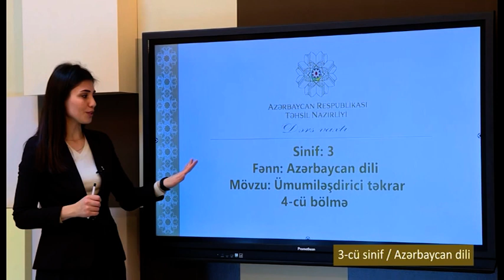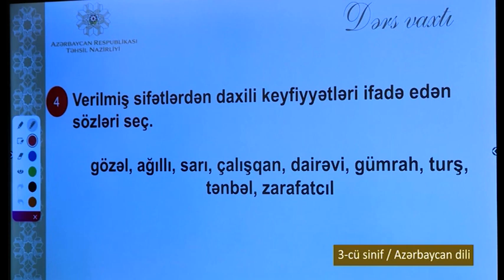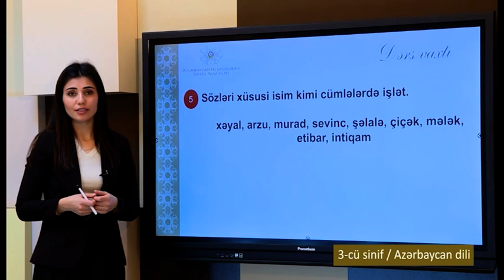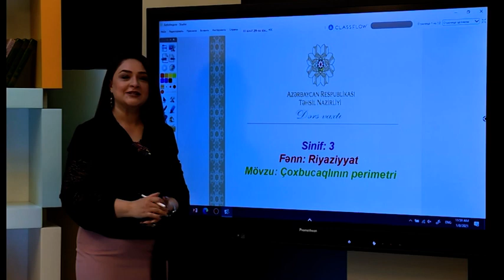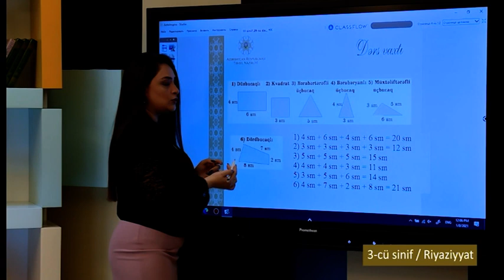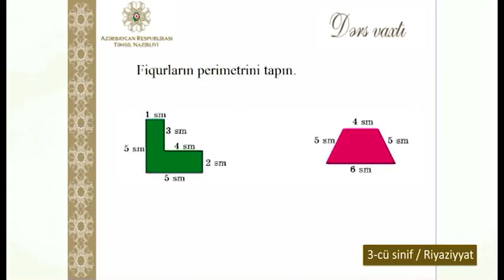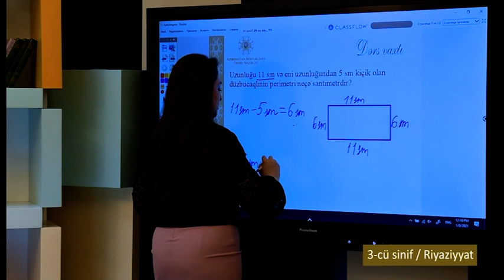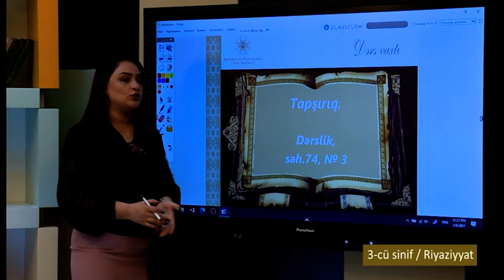“Dərs vaxtı”: 3-cü sinif dərsləri (25.01.2022)